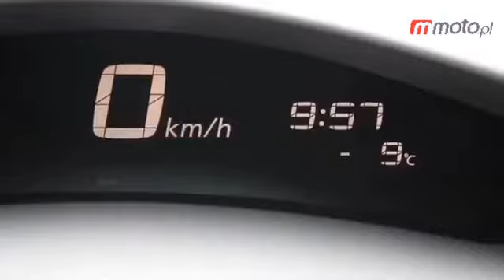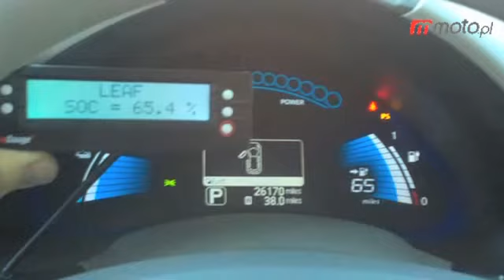Motodziennik: Wypożyczalnia BMW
moto.pl: Motodziennik 25 VII 2012: Problem z bateriami w Nissanie, BMW na godzinę, poduszki w pasach bezpieczeństwa oraz kącik motocyklowy. Więcej wideo;